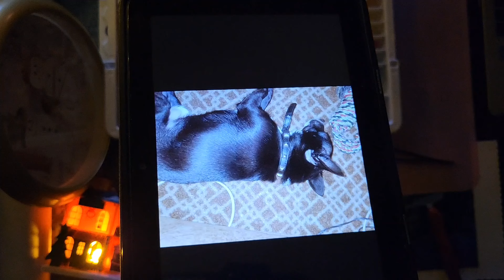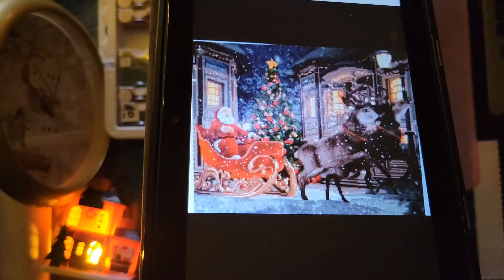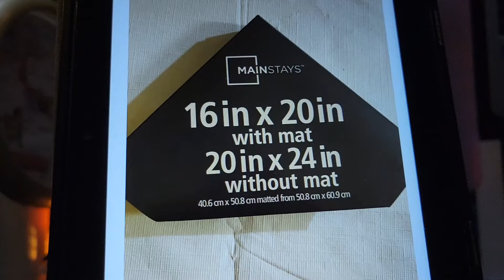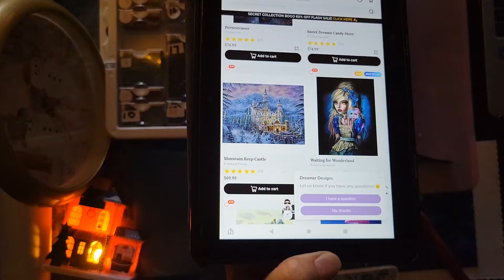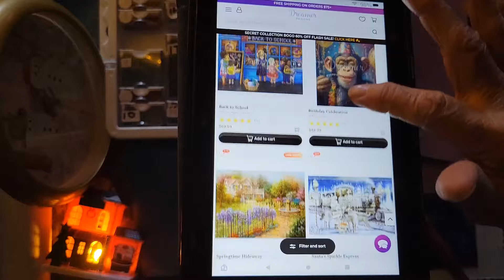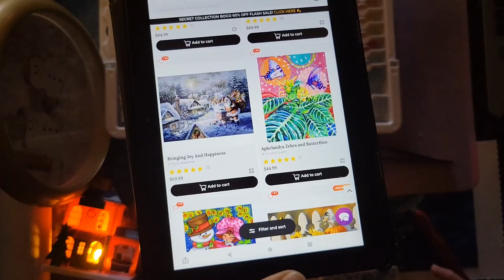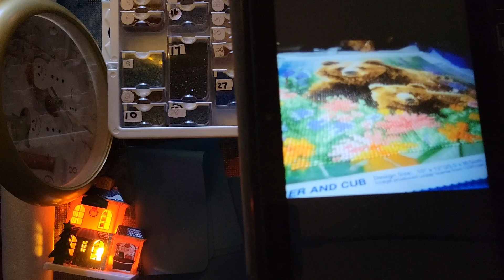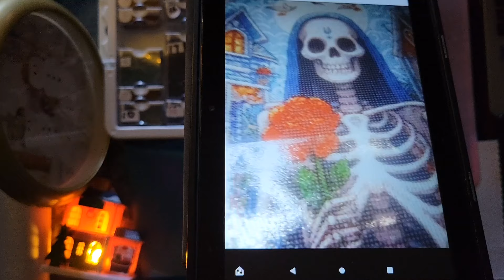Diamond painting wip and gab~ Sparkle Haven @ Crystal Cove Village edition~sunature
So excited, blessed and grateful to share this cottage community village journey with all my family and friends!  I am having so much fun with all of you!  Do MORE of what makes you happy!  Our community village is really growing!